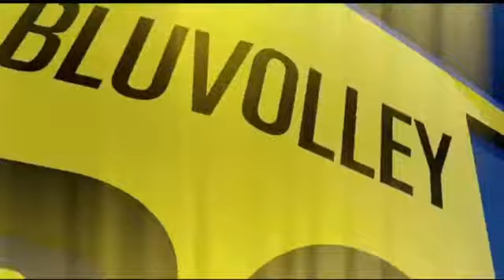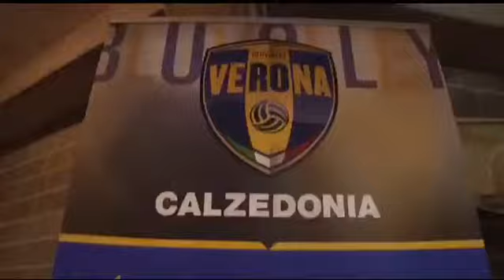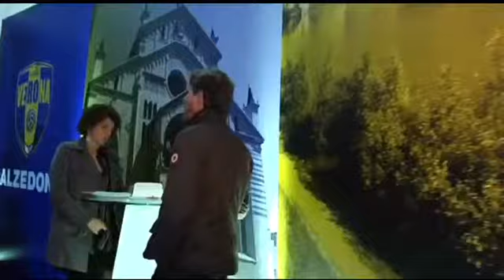Quelli che... BluVolley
🎬 In campo, sugli spalti, con i partner, con i giovani: il mondo BluVolley in una stagione dal sapore internazionale 🏐